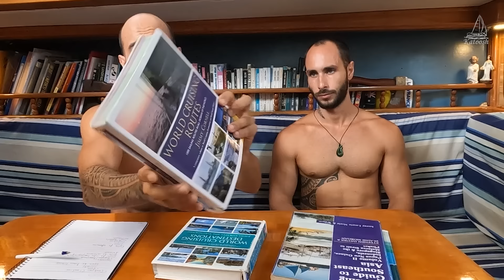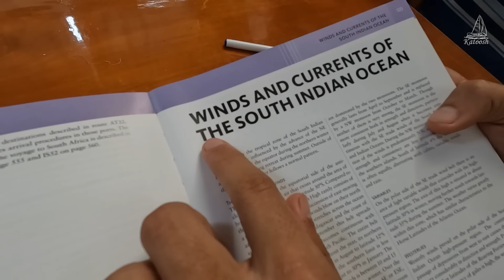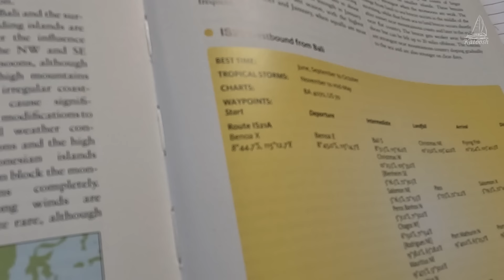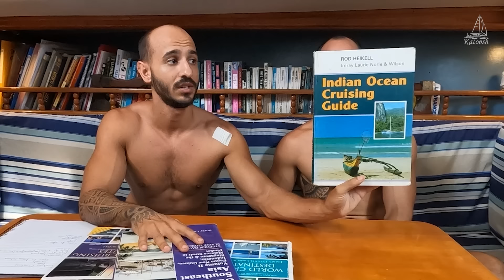230 | Como é o estudo e o planejamento de uma rota!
Como escolher um destino? Em que epoca ir? Perigos, pirataria, meteorologia... nesse vídeo contamos o que analisamos e quais as fontes de informações que usamos para fazer o estudo das nossas rotas e escolher os lugares que vamos visitar! Espero que curtam, valeuuu